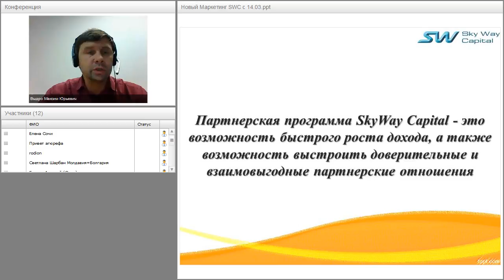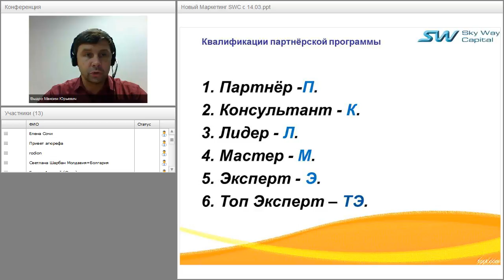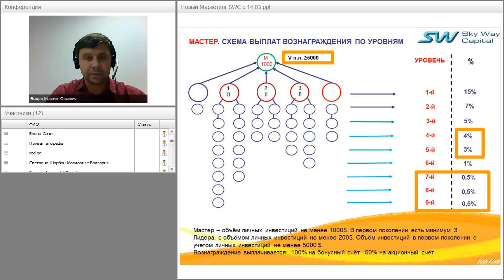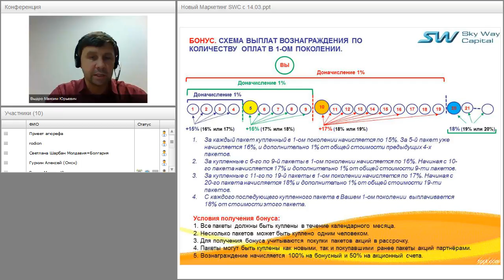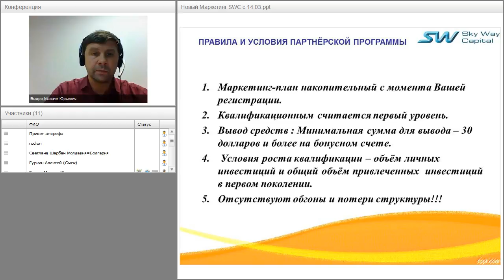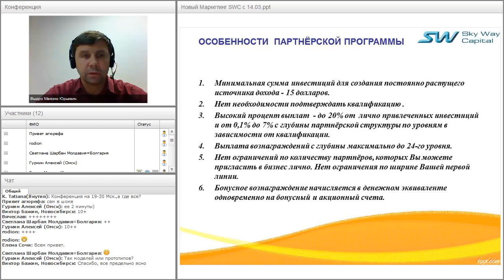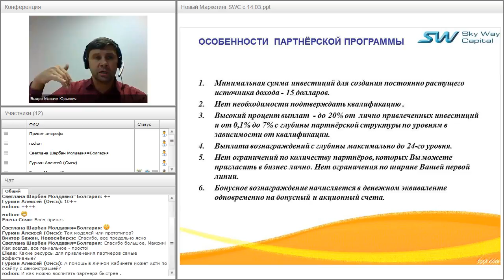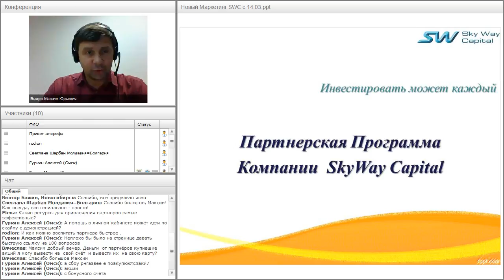Вебинар от 13.09.2016. Партнёрская программа компании SkyWay Capital.